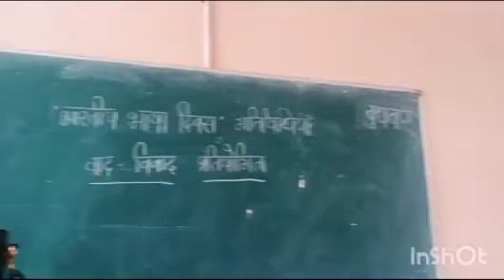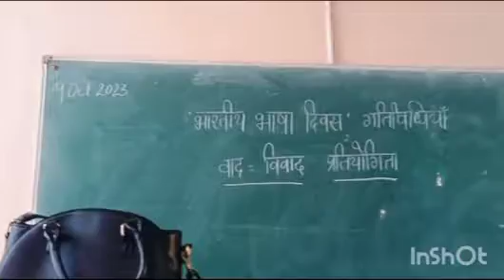बादली कालेज में हुई वाद-विवाद प्रतियोगिता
बादली के चैधरी धीरपाल राजकीय महाविद्यालय में भारतीय भाषा दिवस के अवसर पर राष्ट्रभाषा को लेकर वाद विवाद प्रतियोगिता का आयोजन किया गया। प्रतियोगिता में महाविद्यालय के छात्र-छात्राओं द्वारा बढ़-चढ़कर हिस्सा लेते हुए राष्ट्रभाषा को लेकर अपने-अपने विचार प्रस्तुत किए गए।
कार्यक्रम का आयोजन महाविद्यालय की प्राचार्या डॉ अनुपमा की अध्यक्षता में हुआ। भारतीय भाषा दिवस गतिविधियों में राष्ट्रभाषा को लेकर वाद विवाद हुआ। प्रतियोगिता में 14 विद्यार्थियों ने प्रतिभागिता निभाई।
Recent videos
Khap Panchayat
Wrestlers Protest